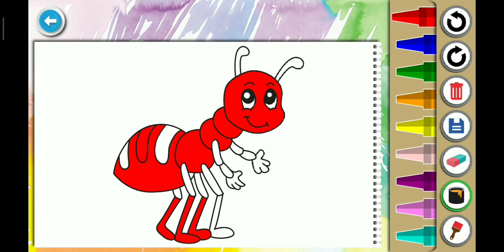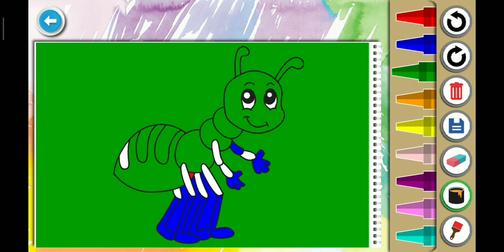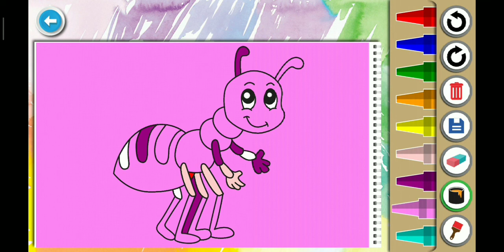Best Learning Video for Toddlers Learn Colors with Ant | Color Learning with Video Game for kids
Best Learning Video for Toddlers Learn Colors with Ant  | Color Learning with Video Game for kids  |  Learn Colors with Ant